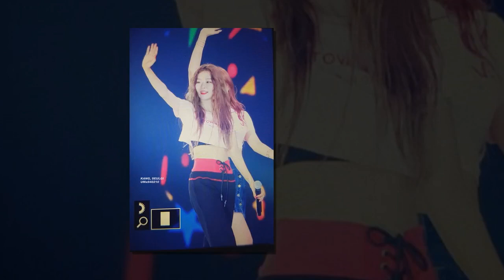PREVIEW 170729 SEULGI @ SMTOWN Osaka Day2